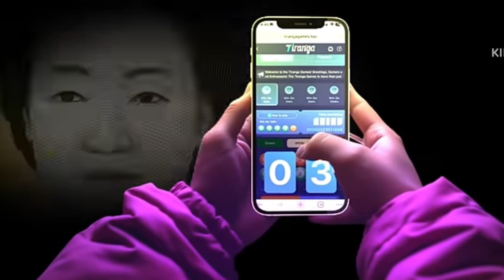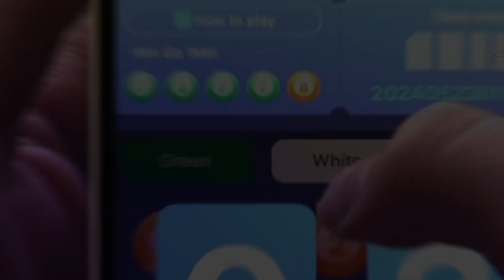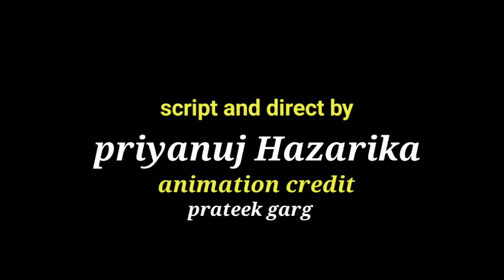Colour Prediction Scam | Gambling App Exposed | The Biggest Scam 2024 | priyanuj hazarika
this video is - independence day special

In this video, we dive deep into the world of gambling apps, exposing the scams and tricks they use to lure you in. Learn how to protect yourself from these deceptive practices and stay safe online. Don't fall victim to these schemes—watch now to stay informed! 🚨 GamblingScam Cybersecurity PriyanujHazarika"

video creadit 👉